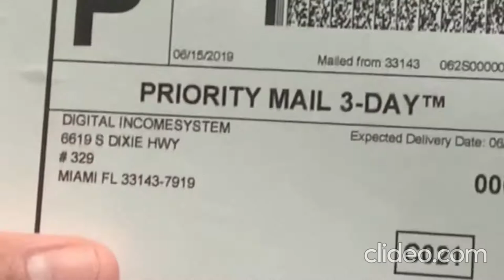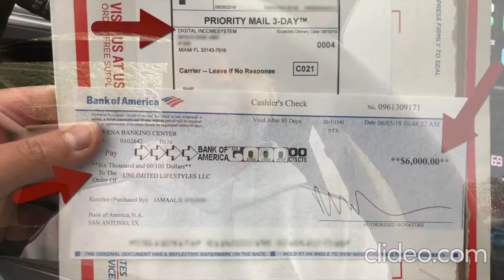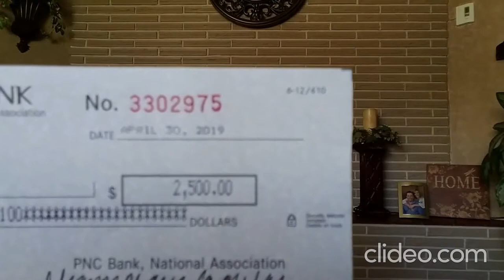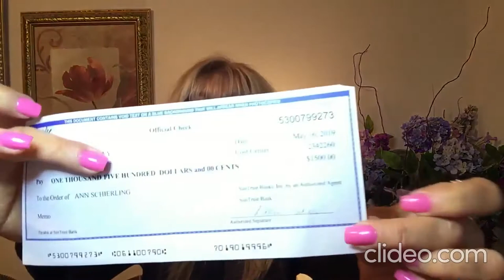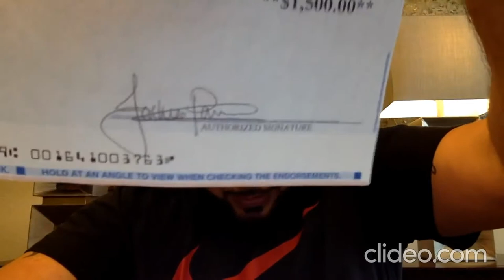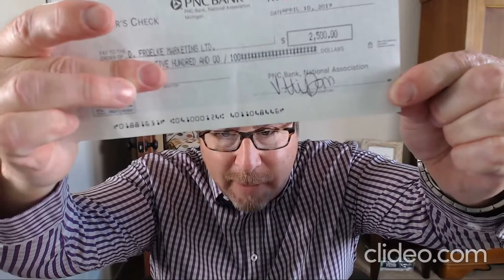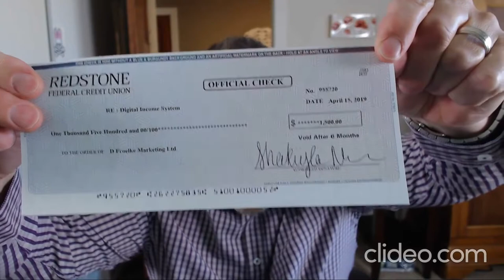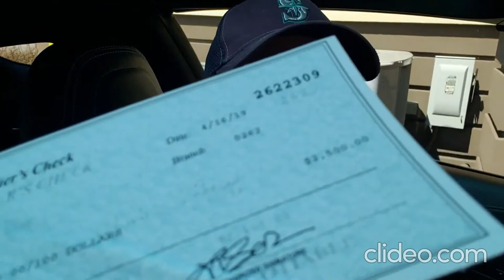Digital Income System Review - Does This System Actually Work?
Digital income system review – See our team testimonials about digital income system from Jamaal Wilson.

What are the perks and bonuses?..

• Instant High-Ticket Commissions
• We Close Your Sales By Hand
• Done-For-You Traffic Sources
• High-Converting Sales System
• Free Website Traffic For Life
• No Admin Or Monthly Fees

If your tired from jumping from program to program never having success or having little to no success Digital Income System is something to look it.

Ready to get started? Speak with one of our coaches